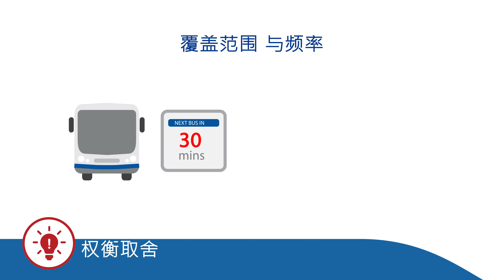Reimagine SamTrans: 备选方案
SamTrans 将对您附近的公交线路作出变更。我们需要您的反馈和意见！请加入下列不同区域的社区会议。在 reimaginesamtrans.com 进行详细了解并参加我们的问卷调查。这是您反馈心声的机会！